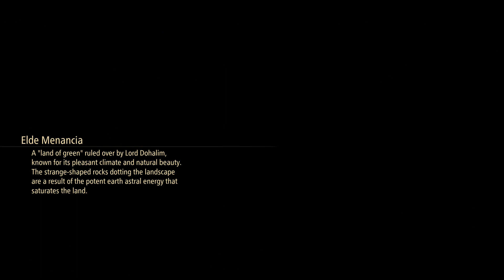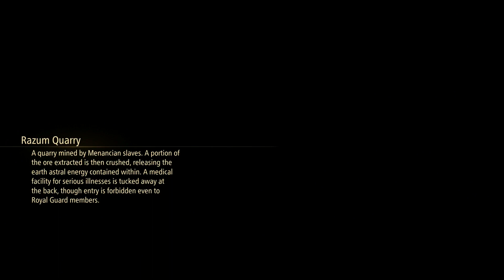TALES OF ARISE NEW GAME+ CHAOS PART 28 SEXY KISARA BEFRIENDED ^o^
OK ANYONE WHO IS FOLLOWING THIS I SAY 'CHAOS MODE WITH DISCRETION' I.E FOR BOSS BATTLES TYPICALLY I WILL CHANGE IT TO 'HARD' AND FOR ALL OTHER INSTANCES CHAOS MODE BUT SOMETIMES I FORGET AFTER A BOSS BATTLE TO SWAP IT BACK TO CHAOS-
A RARE MOMENT 'GETTING CAUGHT UP' WITH ALL NEW GAMES (UNFORTUNATELY 2022 WAS BY FAR THE WORST YEAR OF GAMING (NET) IN AT LEAST 10 YEARS) SO THERE WERE GAMES I THOUGHT OF 'REVISITING FOR COMPLETION' THAT I QUICKLY ELIMINATED FROM MY MIND I.E RESIDENT EVIL VILLAGE (NOT THAT GOOD OF A GAME; DLC WAS JUNK)
SO ENDED UP SETTLING WITH TALES OF ARISE
GAME IS ACTUALLY REALLY FUN, BUT THE DIALOGUE IS EITHER shck-job#2 CRINGE OR LAUGH-OUT-LOUD CRINGE; ALTHOUGH I MUST DRAW THE DISTINCTION BY SAYING THAT FF7:REUNION WAS EVEN WORSE TO THE EXTENT THAT I HAD TO DEDUCT POINTS-
AFTER MY FIRST 30 MINS I TOTALLY FORGOT I HAD EVIL DEAD IN THE BACKBURNER SO I WOULD HAVE DONE THAT BUT I FELT EVEN WITH 30 MINS I WAS ALREADY COMMITTED TO TALES OF ARISE!
COMBAT IS SUPER ENGAGING AND FUN; THIS TIME WILL TRY TO GET AS MANY SIDEQUESTS DONE BUT THE OVERARCHING GOAL IS TO DEFEAT CHRONOS ^_^!
FINAL FINAL SCORE TBD!